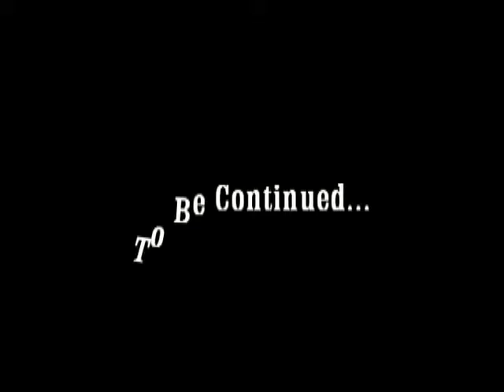Grissom Pt 1 o f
Iconic NVision Productions
 @ Brandon B.rad
 @ branavelli
 @ AKA "youknowwho"
This is Pt 1 of a short series of comedic/mini suspense films that I'm putting together.  This is the Grissom volume.  House snatching, meddling, fighting, rambling, sneaking, peeking; You name it! and Grissom does it.  Shoot me feedback and ideas on what you would want to see happen to and/or for Grissom.  I appreciate all comments and subscriptions.  As always, "Like, and I Likewise will you."  Thanks and enjoy the series